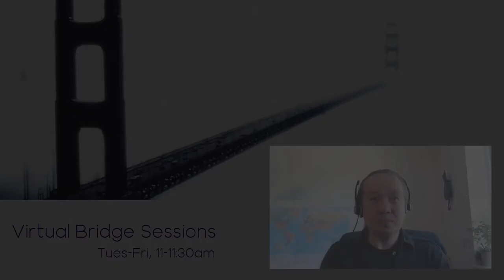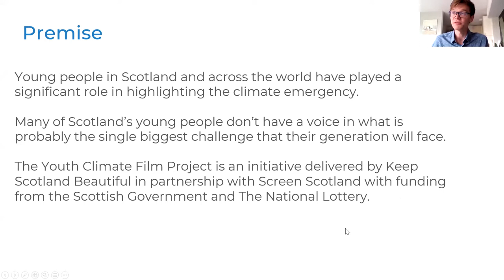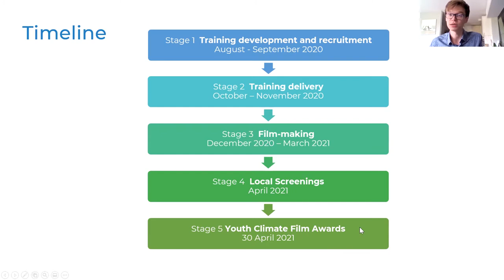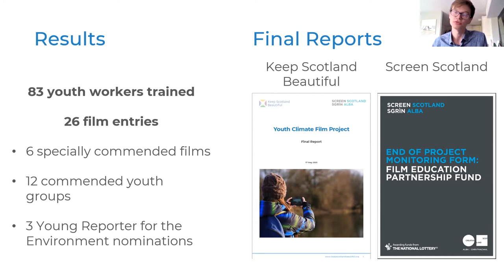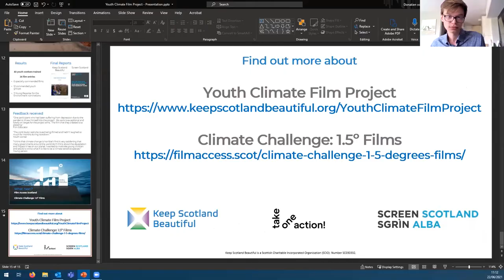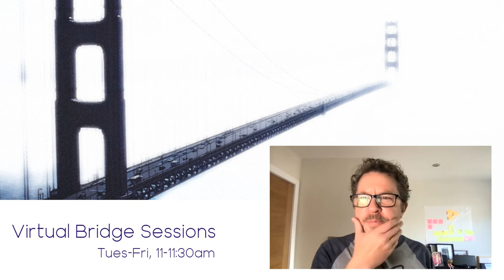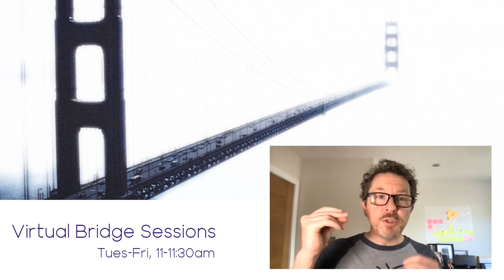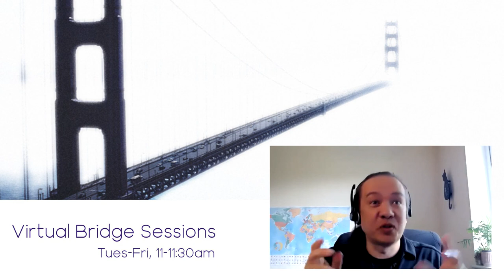Virtual Bridge Sessions: Inspiring Climate Action: Lessons from the Youth Climate Film Project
Donatien von Rohland (Don) from Keep Scotland Beautiful and Jon Gill from Playful Communications share their recent experience working on the Youth Climate Film Project, an initiative delivered by Keep Scotland Beautiful in partnership with Screen Scotland, with funding from the Scottish Government and The National Lottery.

The Youth Climate Film Project provided free film-making training to 83 youth workers, who in turn supported young people to produce and show 90-second films, exploring how they feel about the climate emergency and what action can be taken. The films are available to view via the Youth Climate Film Project webpage and are also featured in the Take One Action Film Directory.

Presentation delivered by Donatien von Rohland, Keep Scotland Beautiful; Jon Gill, Playful Communications, as part of the Virtual Bridge Session series.